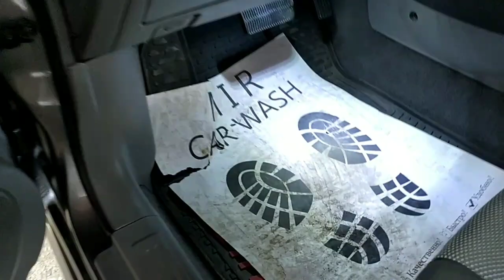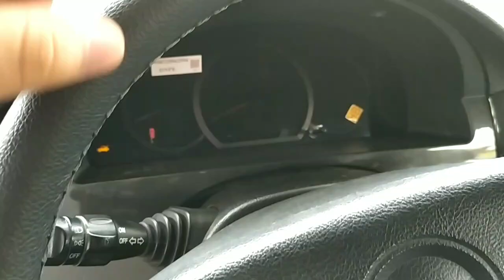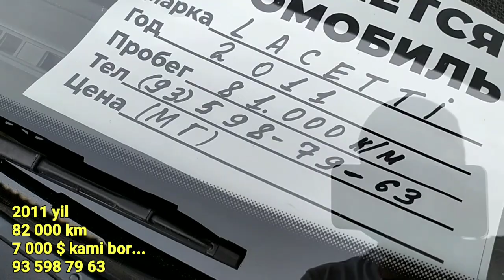GENTRA 1.5 NARXLARI TOSHKENT SERGELI MOSHINA BOZORODAN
Asalomu alaykum qadirli kanalimiz obunachilari vediomiz davomida siz izlagan GENTRA  avtomobillarini ko'rishingiz mumkin...